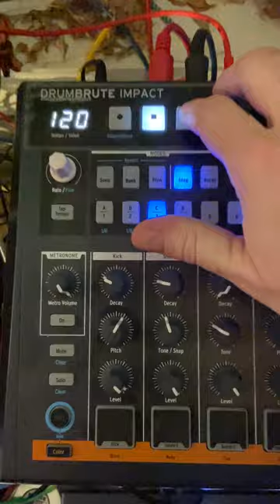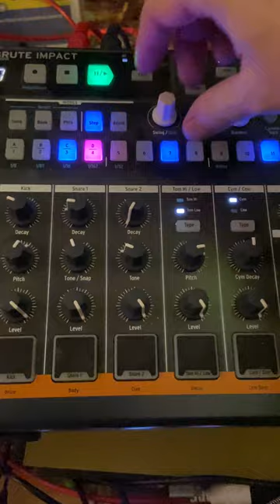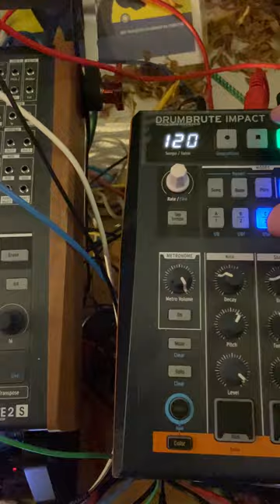LoveQuake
A few weeks with no time to unveil my analog synths and then, Friday night and the right mood. I fired the Moog Studio then the rest of the gear to have fun getting this. ...and yes, I like the Kraftwerk sound.